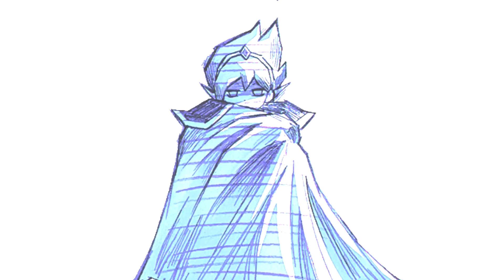Yukari Emotions (omori mod)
Yukari emotions by Hallow_DFGC mod description:

Some Explanation. Three Different Emotions and How it is handled different.

Dream: Can do more actions (like haste in other RPG) but you deal less damage.

Stages: Blinking, Dreaming, Lost

Reality: Higher CRIT rate and higher defense but you slower and harder to heal you.

Stages: Observing, Grounded, Stagnant

Fantasy: Recover Juice every turns but for 2nd and 3rd stage, you cannot normally attack. Basically you only spam skills. ( 3rd Stage, Deluded, you lose all juice but all skills cost no juice. )

Stages: Wondering, Phantasmal, Deluded

Dream - Reality - Fantasy - Dream

Anyhow, enjoy the concept.

Btw: the emotions come from a Yukari, Omori and Touhou. Also, it have no update so it is an abandoned game now.

00:00 - Emotion Chart
00:09 - Showcase
02:21 - More!